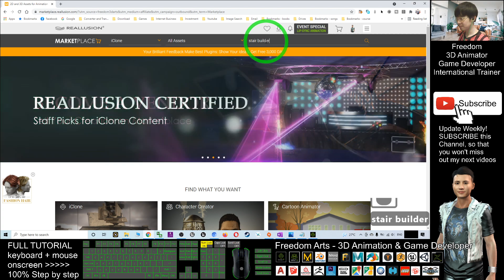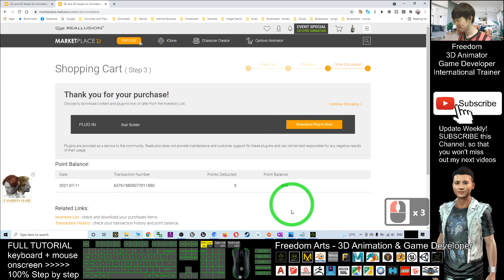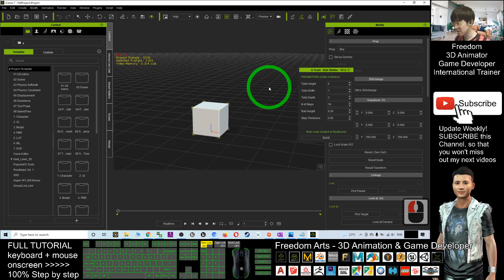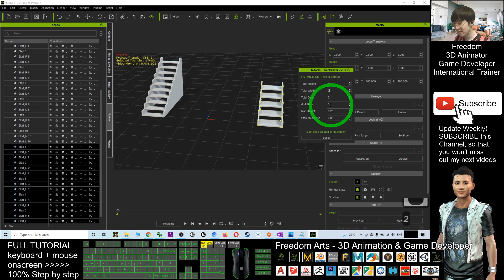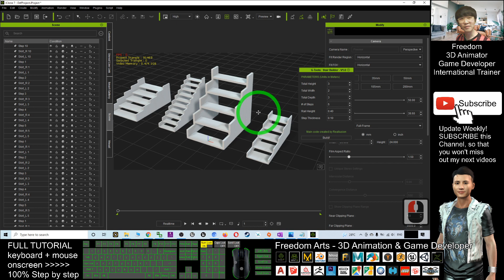Stair Builder - iClone 7.9 Tutorial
- Hey guys, how to generate custom stairs in 1-minutes by using iClone 7 Stair Builder? This is my step-by-step tutorial on how to make this! ENJOY! and have fun! Happy animation and game developing! ENJOY!

and follow my video tutorial step-by-step to get the plugin.

iClone,Stair Builder,G Tool,G-Tool,Reallusion,Tutorial,3D Animation,

Get iClone and CC3 Contents

Your friend,
FREEDOM

iClone 7 3D Animation Software!!!